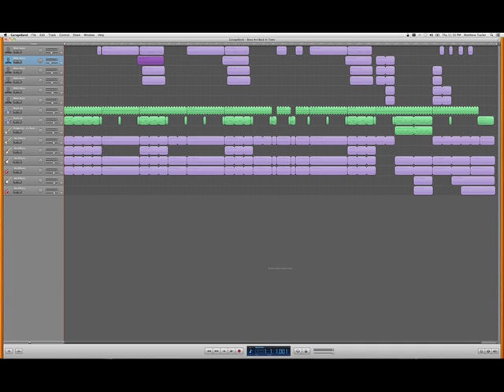Boys Are Back In Town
Fairly straight cover of "The Boys are Back in Town" by Thin Lizzy.
I'm affraid I've been very lazy with the video in this one.
Sorry about the vocals again :-S